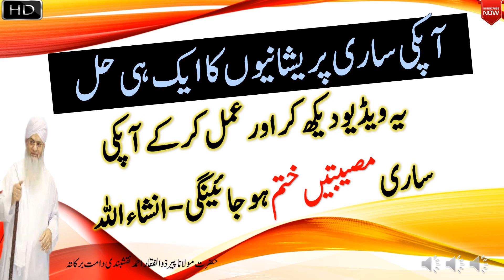Preshanian Aur Museebtain Khatam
حضرت مولانا پیر ذوالفقار احمد نقشبندی مجددی دامت برکاتہم کا شمار دور حاضر کے تصوف و سلوک کے صف اول کے مشائخ میں ہوتا ہے. آپ کو حضرت مرشد عالم پیر غلام حبیب رح سے نقشبندی مجددی سلسلہ میں اجازت حاصل ہے. حافظ قرآن ہونے کے ساتھ ساتھ حضرت شیخ ذوالفقار احمد نقشبندی مجددی دامت برکاتہم نے دینی علوم بھی حاصل کئے. یونیورسٹی سے انجنیئرنگ کی تعلیم مکمل کرنے کے بعد حضرت صاحب پاکستان کے ایک مشہور صنعتی ادارے میں انجنیئر کے عہدے پر فائز ہوئے اور وقت کے ساتھ ساتھ ترقی کی منازل طے کرتے ہوئے جنرل مینیجر بنے. چالیس سال کی عمر میں حضرت صاحب نے اسی پوزیشن سے استعفیٰ دے کر اپنی زندگی کو دین کی تجدید اور اشاعت کی خاطر وقف کر دیا. دنیا کے مختلف ممالک کا سفر کرتے ہوئے حضرت صاحب لاکھوں لوگوں کی زندگیاں تبدیل ہونے کا سبب بن رہے ہیں. حضرت صاحب کی شدید محبت الہی، کامل اتباع سنت اور شریعت پر استقامت کی ایک دلیل یہ بھی ہے کہ ہزاروں علماء کرام اور طلبہ دین آپ کے حلقہء ارادت میں شامل ہیں. تصوف کے موضوع پر آپ کی کئی تصانیف چھپ چکی ہیں جن کا مختلف زبانوں میں ترجمہ بھی کیا جا چکا ہے. آپ کی بیشتر تصانیف حضرت کے ادارہ ."مکتبتہ الفقیر" سے چھپتی ہیں.

Shaykh Zulfiqar Ahmad is one of leading shaykhs of Tasawwuf in the present era. Formally granted authorization (ijazah) in the Naqshbandi spiritual path (tariqah), he retired from his position as an electrical engineer at the age of forty to devote himself entirely to the service of Islam. He regularly travels to more than thirty countries transforming the lives of people all over the world. A testament to his deep love for Allah, his uncompromising dedication to sunnah of the blessed Prophet , and his firm adherence to Islamic Law (shariah) is that thousands of religious scholars and students of Islamic learning are among his students (murids). Shaykh Zulfiqar Ahmad regularly delivers lectures in both English and Urdu across the world. Furthermore, he has written dozens of books many of which have been translated into several languages.